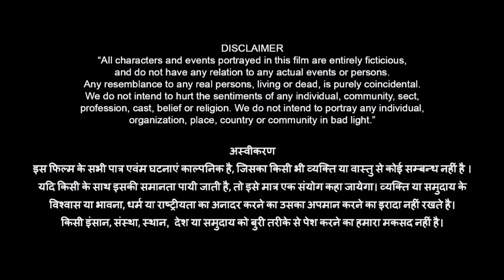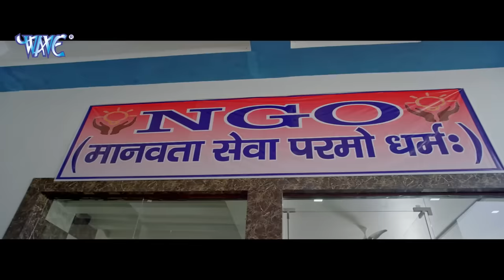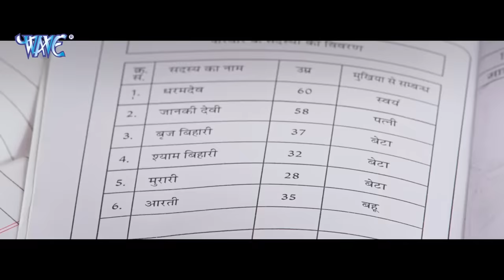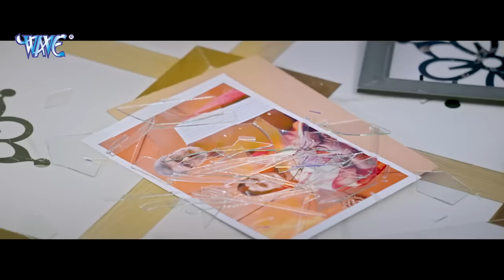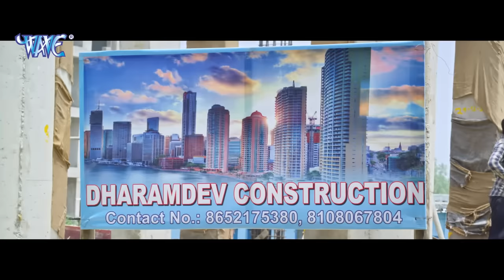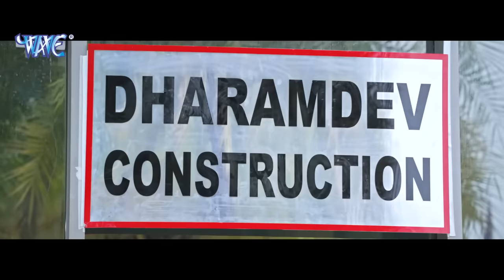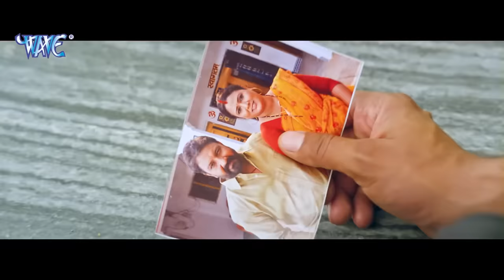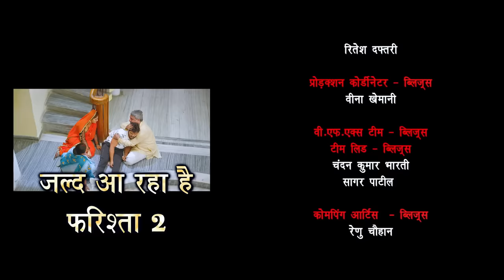फरिश्ता 2 | Farishta 2 | Khesari Lal Yadav | Megha Shree | Superhit Bhojpuri Movie 2023